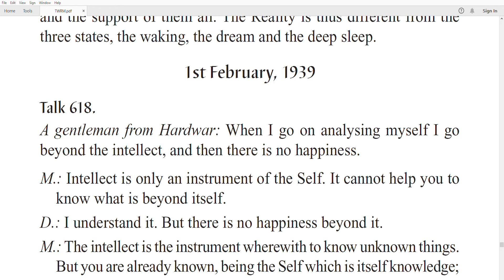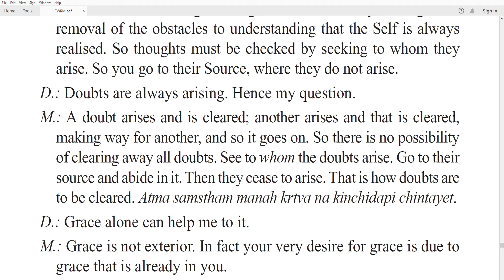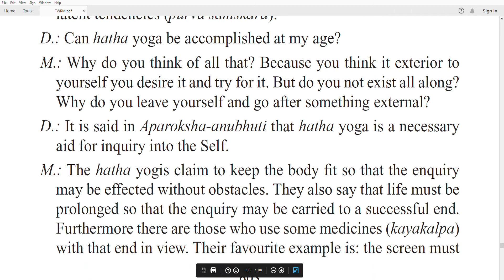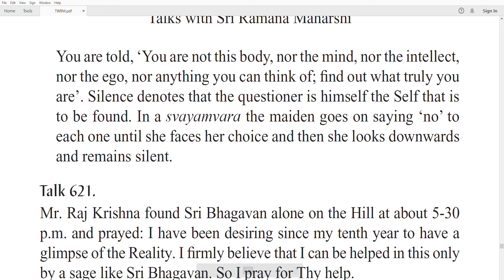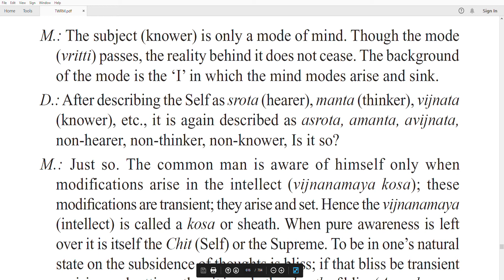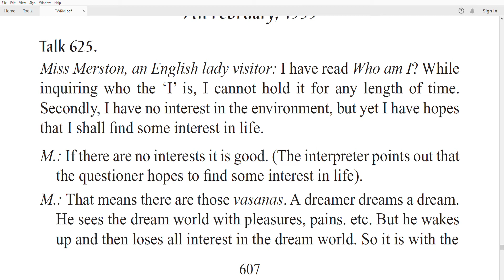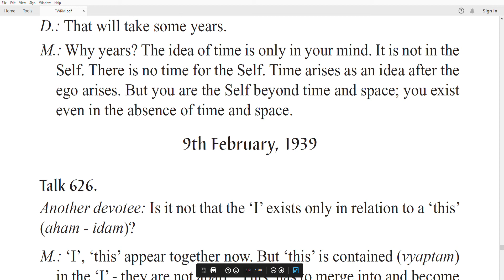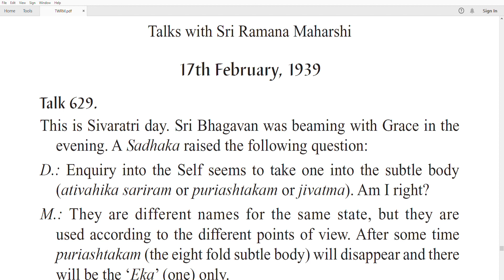Ramana Maharshi: The Talks With Ramana Maharshi--Atma Vidya And Knowledge of Self Explained Part 48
Ramana Maharshi was a guru of international renown from southern India who taught during the first half of the twentieth century. He was born in 1879 near Madurai, Tamil Nadu. His father was a farmer. He was the second of three sons. The family was religious, giving ritual offerings to the family deity and visiting temples. One unusual aspect of his family history was a curse Ramana Maharshi: The Talks With Ramana Maharshi--Atma Vidya And Knowledge of Self Explained Part 35e that was put on the family by a wandering monk who was refused food by a family member. The monk decreed that in every generation, one child in the family would renounce the world to lead a religious life.
Ramana was largely disinterested in school and absent-minded during work. He had a marked inclination towards introspection and self-analysis. He used to ask fundamental questions about identity, such as the question "who am I?". He was always seeking to find the answer to the mystery of his own identity and origins.

One peculiar aspect of Ramana's personality was his ability to sleep soundly. He could be beaten or carried from one place to another while asleep, and would not wake up. He was sometimes jokingly called "Kumbha karna" after a figure in the Ramayana who slept soundly for months.

In the summer of 1896, Ramana went into an altered state of consciousness which had a profound effect on him. He experienced what he understood to be his own death, and later returned to life.

He also had spontaneous flashes of insight where he perceived himself as an essence independent of the body. During these events, he felt himself to be an eternal entity, existing without reliance on the physical body or material world.

Along with these intuitions came a fascination with the word "Arunachala" which carried associations of deep reverence and a sense that his destiny was closely intertwined with this unique sound. At the age of sixteen, Ramana heard that a place called Arunachala actually existed (the modern town's name is Tiruvannamalai) and this brought him great happiness.

Ramana was nearing the end of high school when a careless criticism describing him as a person not fit to be a student jarred him into making a final decision to leave school. He had been reading a book on famous Tamil saints and resolved to leave home and lead the life of a religious seeker. Naturally, he planned to go to Arunachala, the place which was the focal point of all his religious ideals.

When he was seventeen years old, Ramana left for Arunachala, arriving after four days of mostly train travel. He went directly to the central shrine at the temple and addressed the Shiva symbol (linga) stating he had given up everything and come to Arunachala in response to the god's call.

Ramana spent many years living in temples and caves meditating, and pursuing spiritual purification, keeping the disciplines of silence and non-attachment.

At first, he meditated in the pillared hall of the Arunachaleshwara temple but was disturbed by children playing tricks and throwing stones at him. He then moved to the large temple basement which was unkept and where there was little light. There he stayed silent and absorbed in meditation with local sadhus feeding him occasionally to keep him alive.

A guardian of the temple told Venkatachal Mudali, a lay person, of the young swami living in the temple's basement. When he went to visit the young man, he found him in deep meditation and was shocked by his physical condition. Ramana had festering sores and blood running from his thighs and legs. He lifted Ramana who remained in meditation up the stairs and deposited him in one of the worship rooms of the temple. After that, Ramama spent over two years living in caves and gardens in the area all the while silent and in meditation.

At this point, his reputation as a serious teacher (he was called Brahma Swami) began to grow and other seekers began to visit him. His disciples, some of whom were learned individuals, began to bring him sacred books. He became conversant with the religious traditions of South India written in the different regional languages.

Early disciples had a difficult time learning about Ramana's background and even his native language because he was silent and refused to speak. As time passed he ceased his ascetic phase and began to live a more normal life in an ashram setting. Many people came to visit him with a variety of problems, from both India and abroad.

Ramana had an unusual relationship with physical pain. When he was lifted from the temple basement and carried up the stairs into the light, it was thought that he must have been in great pain because of the condition of his legs. However he did not respond and remained in meditation undisturbed. Later in life when he developed a painful form of throat cancer, he refused medicine for the pain and again remained serene. When asked about the pain, he responded that though his physical body felt pain.